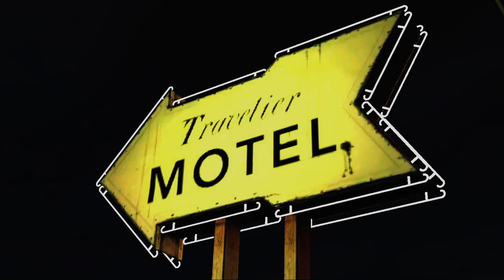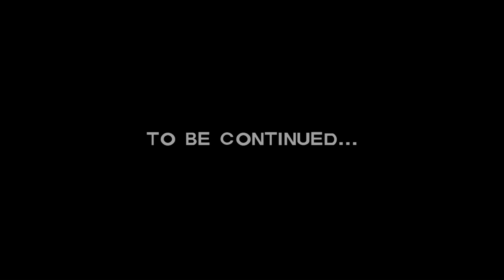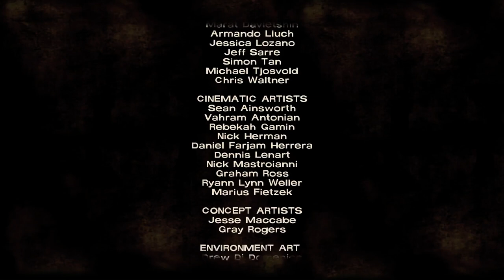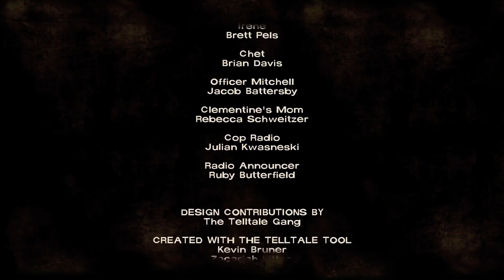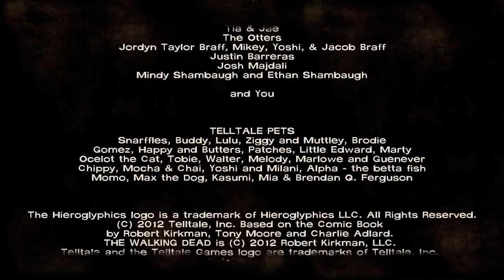Streaming a day before my Florida trip....TWD time!